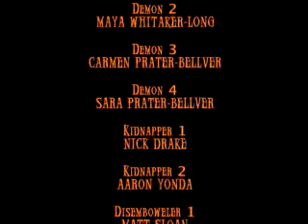The Life and Death of a Pumpkin